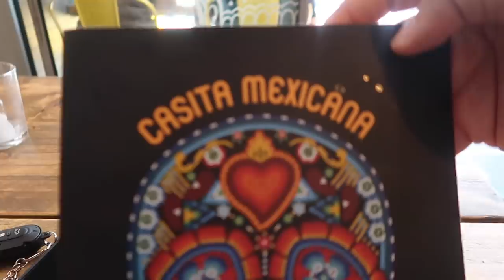HOLLAND VLOG - Designer Outlet, Kino & moreee | Sara & Dolunay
Bleibt gesund.